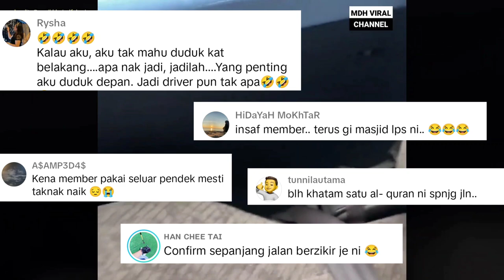KAWAN DARI NERAKA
KAWAN DARI NERAKA. memaparkan gurauan kasar daripada seorang sahabat ketika menjemput rakannya di lapangan terbang kota kinabalu sabah. gurauannya kali ini lain daripada yang lain dan boleh dianggap gurauan kawan dari neraka.